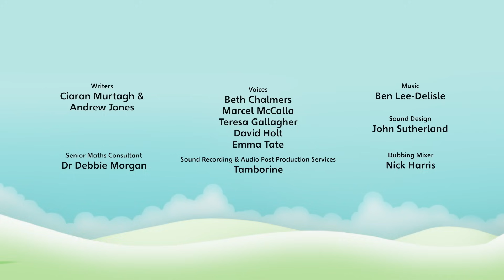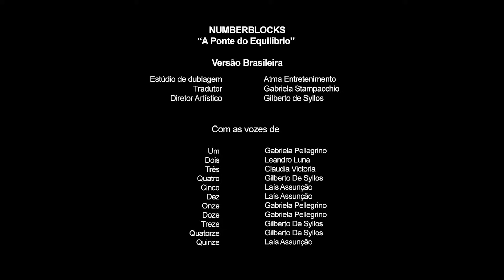Numberblocks em Português Brasil| Desenhos Animados | A PONTE DO EQUILÍBRIO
Equilíbrio é tudo: Os blocos numéricos tentam atravessar uma ponte muito instável.